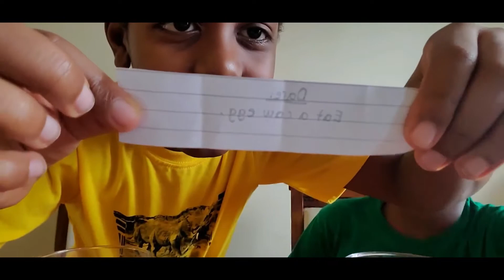Truth or Dare | Sibbling Forever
Hey guys! Today we uploaded another challenge video ! We hope you all enjoyed it!
Welcome to Sibblings Forever! This is where Chelsea and Elvis join forces to challenge each other in countless fun videos! Challenges,routines, and more!!!

S O C I A L S :

Chelsea's Instagram @bxbyg.c
Chelsea's Snapchat @C.xoxoxo10
Chelsea's Tik tok @bxbyg.c

Elvis's Instagram @elvis_gisa
Elvis's Snapchat @elvisgisa2009
Elvis’s Tik tok:@elvisgisa